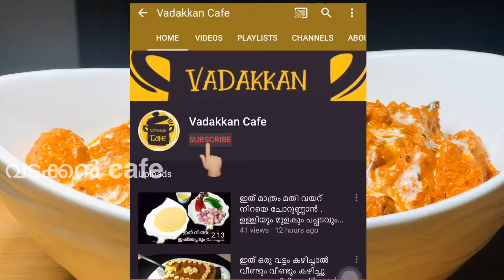chicken tikka masala റെസ്റ്റോറന്റ് സ്റ്റൈലിൽ ഉണ്ടാക്കാം.👌🏻👌🏻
Ingredients:-
Chicken- 250 gm
Curd
Cumin
Cumin powder
Kashmiri chilli
Turmeric
Coriander powder
Garam masala
Pepper powder
Water
Salt
Cooking cream